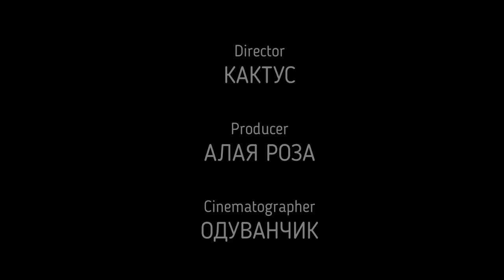БаБоЧКи и ЦВЕТочКи